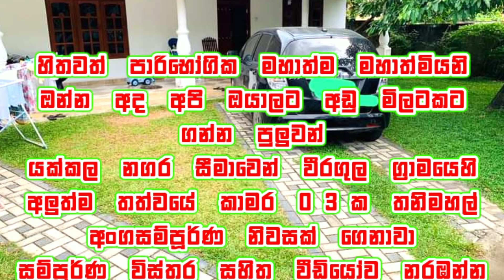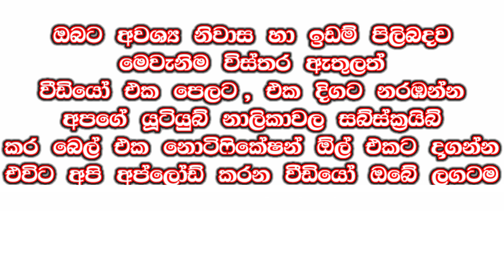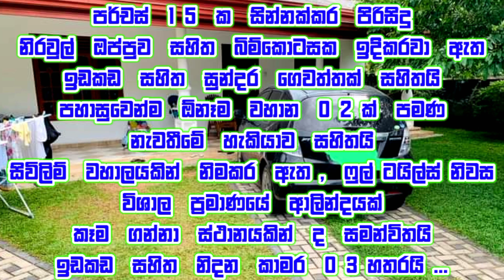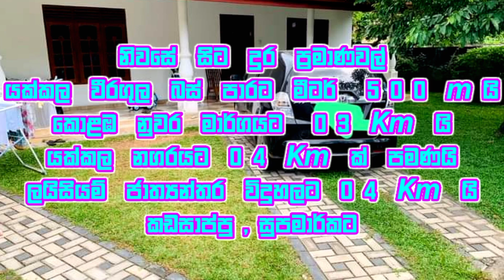විදේශගත වීම නිසා පට්ටම ලාබෙට දෙන අලුත් නිවසක් ගන්න | house home #2023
🔰  HOUSE FOR SALE YAKKALA VEERAGULA ROAD

15 PERCHES LAND EXTANT
BEAUTIFUL GARDEN
02 VEHICLE CAN PARK
FULL BOUNDARY WALL
SLIDING GATE

LIVING
DINING
03 BEDROOMS  ( MASTER BEDROOM WITH AC )

HOT WATER WITH BATHROOM
FULL TILE AND CEILING

🏡️  LKR     85,000,000

FOLLOWING OUR
( MANJULA PROPERTY REAL ESTATE COMPANY )
FB PAGE TAP THIS LINK 👇